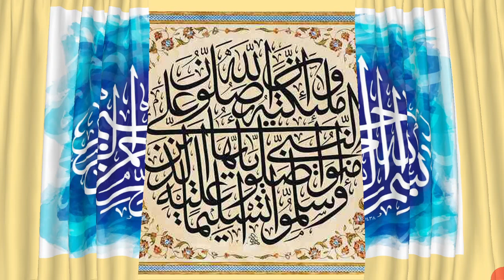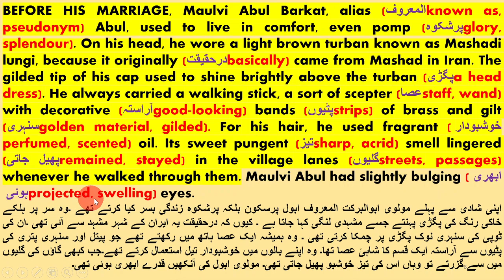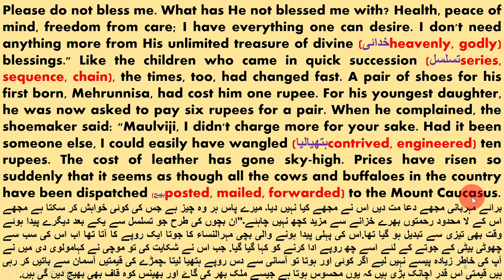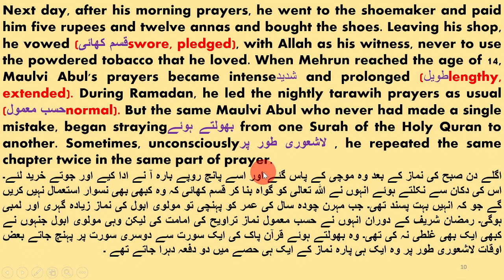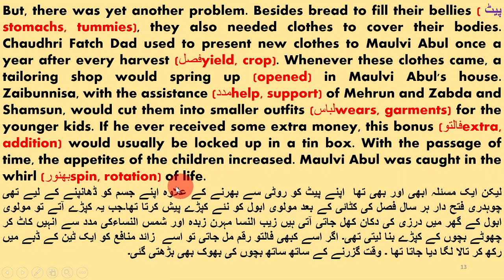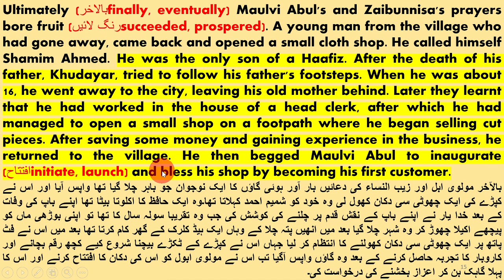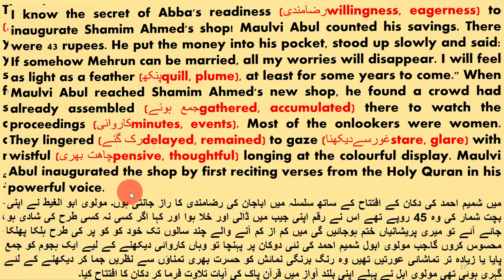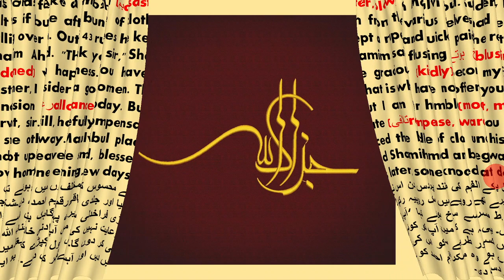God Be Praised Translation, Explanation and Synonyms Part 1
A Detailed Study